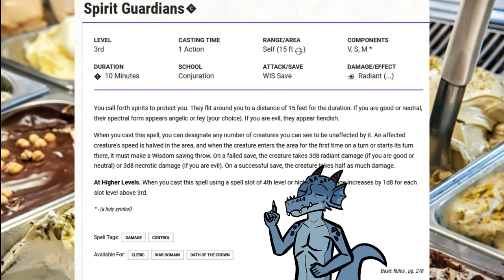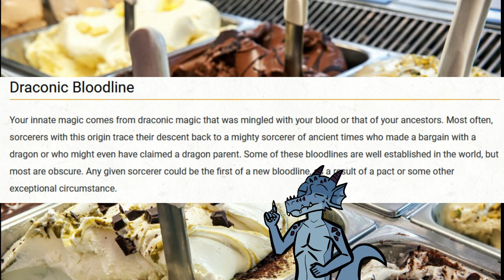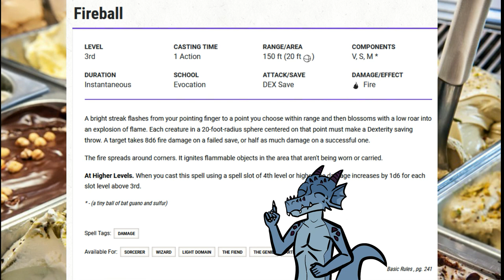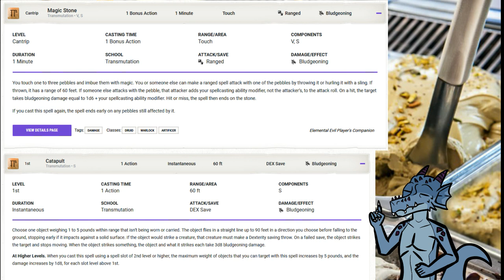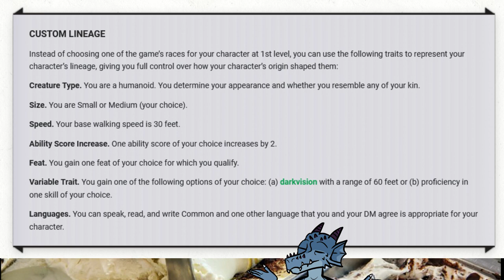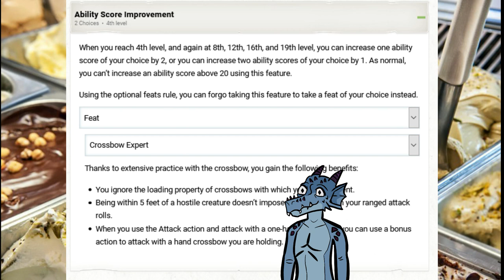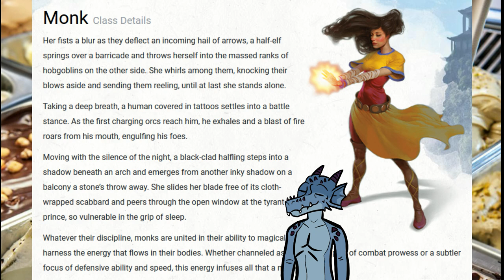D&D 5E Flavor is free!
Flavor is free in a game of imagination!

Shout outs to my friends over at Tabletopbuilds! They also wrote about this, I highly recommend reading them!

Special thanks to these people for helping me out with art stuff!